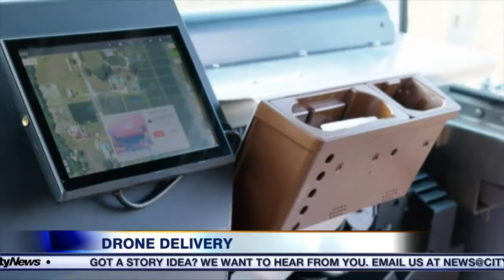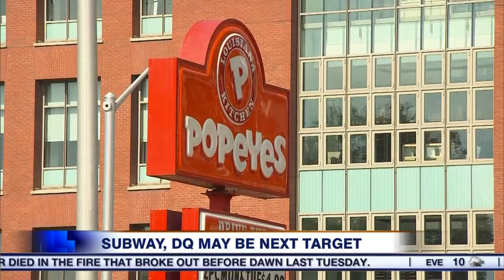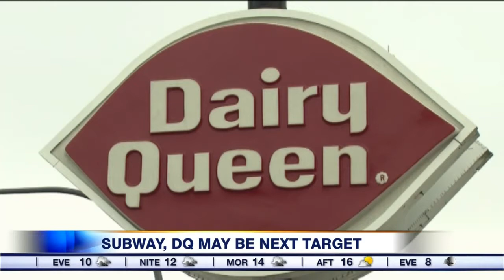Video: Canadian tourism in the Trump era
680 NEWS business editor Richard Southern with how Trump is affecting the Canadian tourism industry, and how the highest-paid TV star is aiming to make even more money. Plus, an important question -- does pineapple belong on pizza?